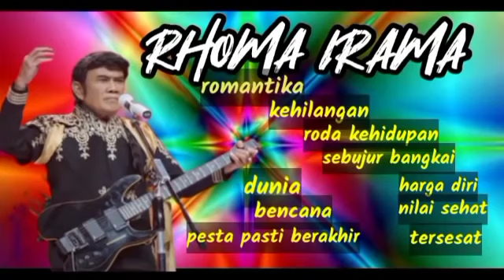Full album rhoma irama pesta pasti berahir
Karya rhoma irama